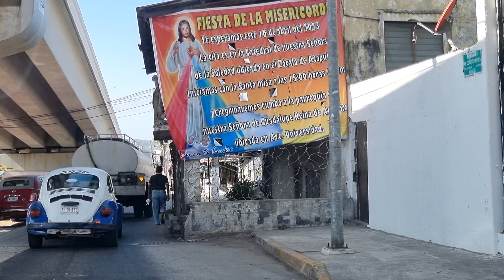Acapulco Guerrero México 14 de abril de 2023